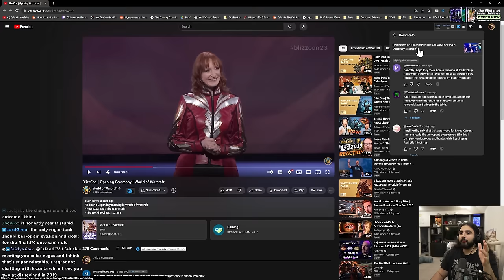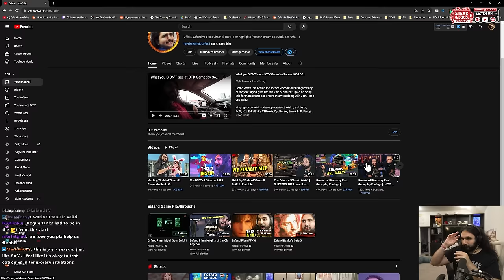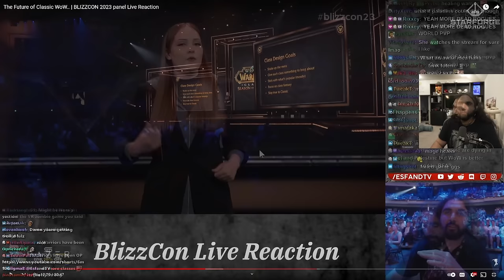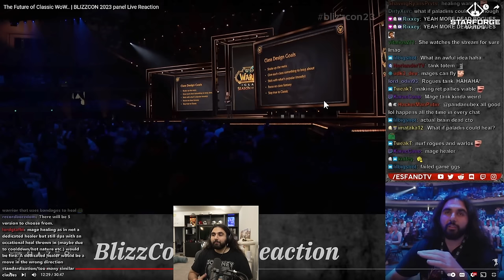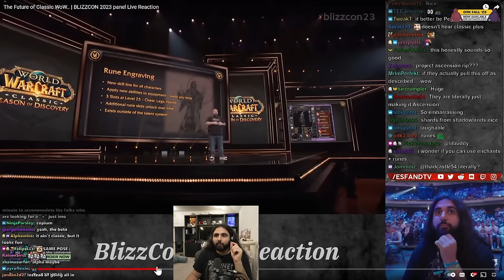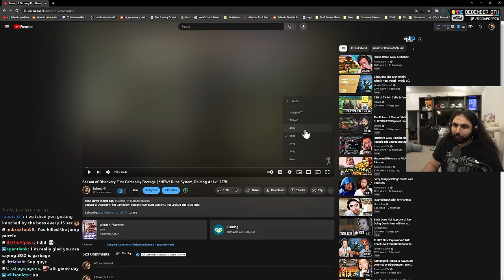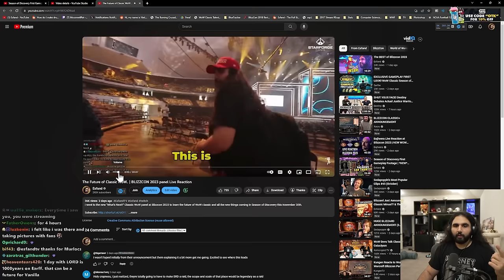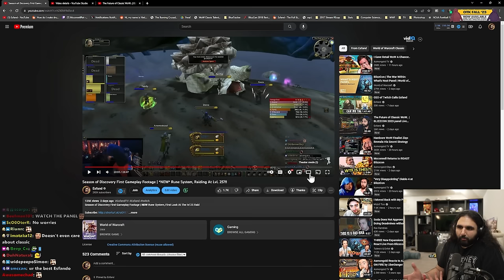Blizzard, We May Have a Problem...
Giving my final thoughts to Season of Discovery announcement at BlizzCon 2023 which is essentially a beta for long-awaited Classic Plus. Here are my main concerns about the runes & class changes and some of the systems that are being introduced in the first SoD we're getting.

keychain.club/Esfand